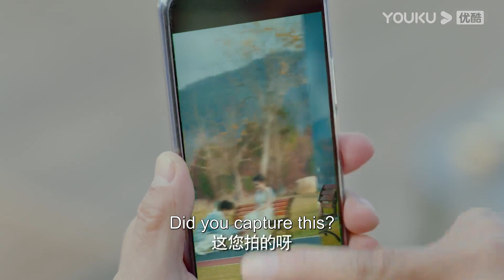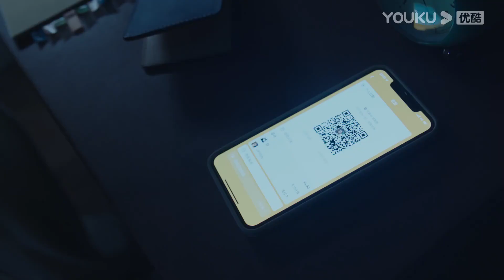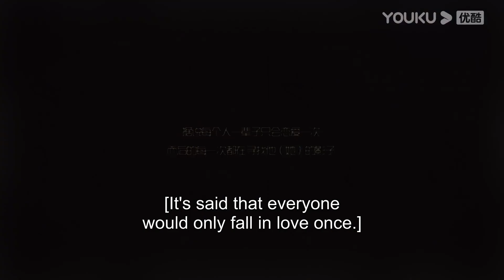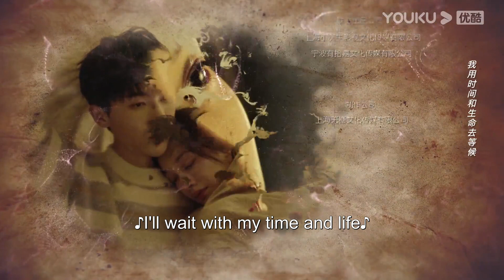ENGSUB【FULL】别跟姐姐撒野 Destined to Meet You EP05 | 陆妍淇/杨泽/倪寒尽/郭嘉语 | 都市爱情片 | 优酷宠爱剧场 YOUKU ROMANCE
【别跟姐姐撒野 Destined to Meet You】金朝集团单身未婚的总经理金蓉蓉邂逅见义勇为的年轻男孩顾从北，并在相亲之际意外得知顾从北是顾氏集团不受待见的第三个儿子。为了解决现实困境，迅速结婚的两人在婚后逐渐走近彼此内心，并携手克服了笼罩在两人内心的那段往事阴影。
🤍主演：陆妍淇/杨泽/倪寒尽/郭嘉语
🤍集数：20集

更多甜宠剧集，等你追！